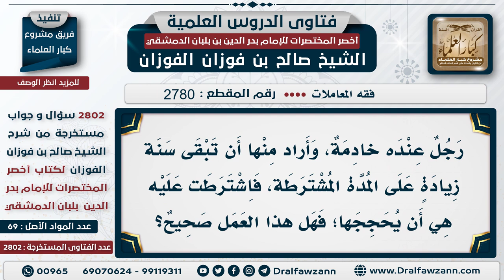[2780 -2802] إذا اشترطت الخادمة على من تعمل عنده أن يحججها مقابل أن تبقى عنده سنة فهل الشرط صحيح؟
السؤال: رجل عنده خادمة، وأراد منها أن تبقى سنة زيادة على المدة المشترطة، فاشترطت عليه هي أن يُحجِّجها؛ فهل هذا العمل صحيح؟
الجَوَابُ:  إي نعم، المسلمون على شروطهم، وهذا شرطٌ صحيح: اشترطت عليه أن تزيد سنة عنده؛ بشرط أن يحججها؛ هذا شرط صحيح.

للاشتراك في قناة الشيخ صالح الفوزان
سؤال وجواب من شرح أخصر المختصرات ( 2802 ) مقطع

للاستفسار والإقتراحات والدعم
رئيس الفريق
لمشروع كبار العلماء